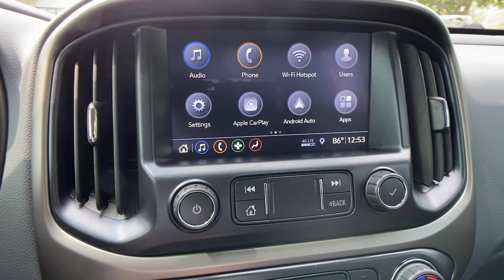2022 Chevrolet Colorado at Oxmoor CDJR | Louisville & Lexington, KY C13221A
Satin Steel Metallic Used 2022 Chevrolet Colorado available at Oxmoor CDJR in Louisville, Kentucky. Servicing the Lexington, Elizabethtown, KY New Albany, IN Jeffersonville, IN area.

Oxmoor CDJR
4520 Shelbyville Rd

CLEAN CARFAX HISTORY REPORT, FACTORY WARRANTY REMAINING, HANDS FREE BLUETOOTH, HEATED SEATS, LOCALLY OWNED, CARFAX ONE OWNER, WELL MAINTAINED, 4WD. Chevrolet Colorado V6 CARFAX One-Owner. Clean CARFAX. Serving Louisville Kentucky from our 4520 Shelbyville Road location as well as all surrounding areas including Lexington, Shelbyville, Elizabethtown, Clarksville Indiana and Jeffersonville Indiana.